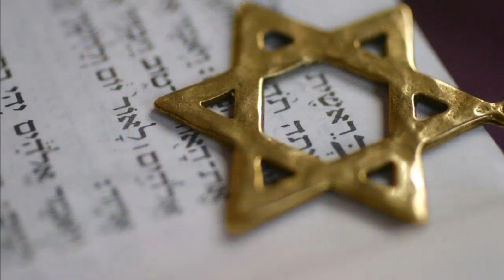YAHUDİ VE HRiSTİYANLAR DA PEYGAMBER İSİMLERİ ( KULAKLARINIZA İNANAMAYACAKSINIZ)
HIRSTIYAN VE YAHUDİLERDE BİZİM İNANDIĞIMIZ PEYGAMBER  İSİMLERİNİ KULANIYOR ONLARIN KENDİ DİLLERİNE VE ÜLKELERİNE GÖRE DEĞİŞİM GÖSTERİYOR HIRISTIYANLAR BİZİM PEYGAMBERİMİZ HZ MUHAMMED İ S.A.V Yİ KABUL ETMİYOR YAHUDİLERİ HZ İSA VE HZ MUHAMMEDİ KABUL ETMİYOR BİZ MÜSLÜMANLAR O İSİMLERİN HAKKINI VERİYOR MUYUZ ACABA AYRICA İSRAİL  YAKUP PEYGAMBERİN İSMİDİR